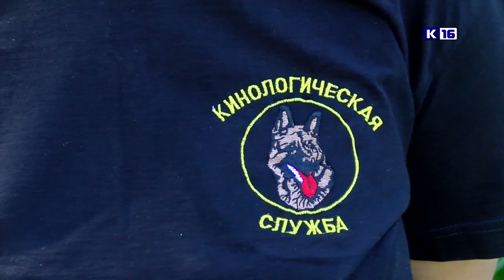День кинолога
21 июня в нашей стране отмечается День кинологических подразделений Министерства внутренних дел.